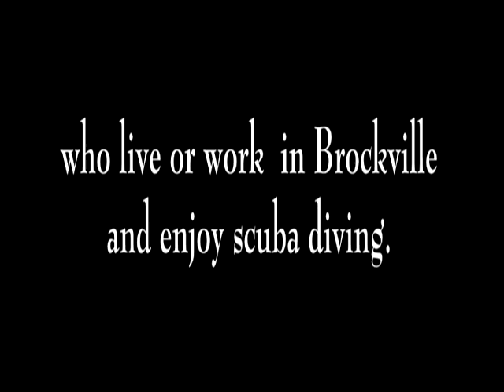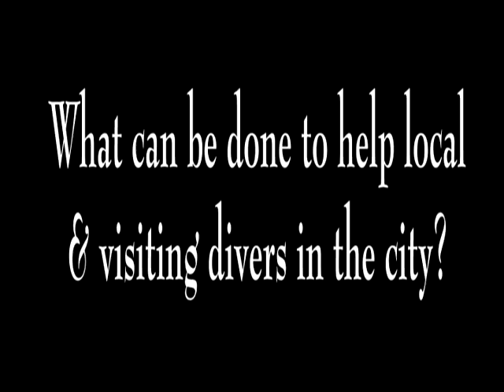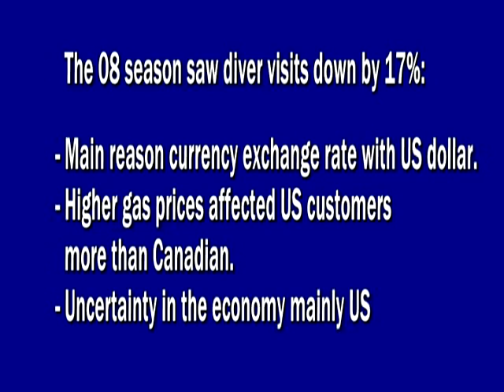Scuba Diving 1000 Islands St. Lawrence River Brockville Tourism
Scuba Diving Video from Dale Elliot
Diving
St. Lawrence River
1000 Islands
Brockville Tourism
Ontario
Canada